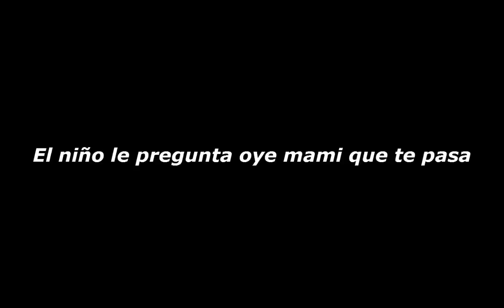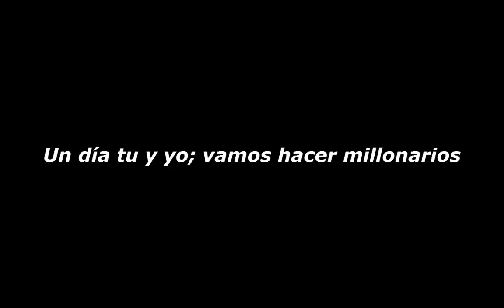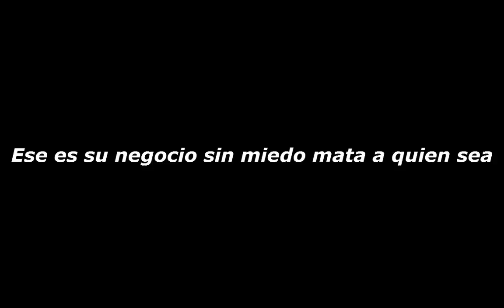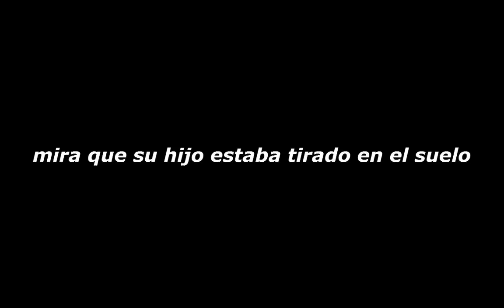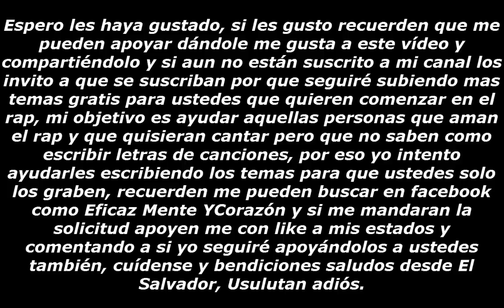El Sicario - GANGSTA FREESTYLE - instrumental rap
IMPORTANTE LEE TODA LA DESCRIPCION DE ESTE VIDEO PARA QUE NO TE QUEDES CON NINGUNA DUDA
(OJO PON MUCHA ATENCION) Si No Piensas Apoyarme Dándole Me Gusta, Comentando Y Compartiendo Las Publicaciones Que Hago En (FACEBOOK) Mejor No Me Mandes La Solicitud, Si Me Agregas Y Me Mandas Mensaje Pidiéndome Algún Tema Y Veo Que No Me Apoyas En Facebook Entonces Te Eliminare De Mis Amigos De (FACEBOOK) Le Contesto Los Inbox Solamente A Las Personas Que En Verdad Me Apoyan Siempre No Solo Un Día, Cada Fin De Semana Elimino A Las Personas Que Veo Que No Me Apoyan, Esto Lo Hago Por Que No Me Gusta Tener Personas Que Solo Me Agregan Para Que Yo Les Regale Y Les Escriba Algún Tema, Odio A Las Personas (INTEREZADAS) A Mí Me Gusta Apoyarlos Sin Recibir Nada A Cambio Y A Si Me Gustaría Que Ustedes Me Apoyaran A Mí, Yo Me Tardo Muchas Horas Escribiendo Y Editando Los Videos Para Ustedes, Y A Ustedes Solo Les Tomaría Unos Pocos Segundos En Darle Me Gusta A Mis Videos Y  A Mis Publicaciones En Facebook, Si Siempre Veo Que Ustedes Están Apoyándome En Esto Que Hago Pues Nunca Dejare De Regalarles Temas Nuevos A Ustedes Amigos/as Espero Su Apoyo gracias los quiero.
Mira Todos Los Temas Gratis Que He Subido Y Que Tú Los Puedes Grabar Sin Pedir Permiso Dale Clic
Descarga Solo La Instrumental Aquí (SOLO COPIA Y PEGA EL LINK DE ESTE VIDEO LE DAS CONVERTIR Y DESCARGAR Y LISTO) Dale Clic
Descarga La Instrumental y La Letra De Este Tema Dale Clic
Esto Que Sigue No Importa Que No Lo Lean Pues Solamente Son Tag Para Que Hayan Más Posibilidades Que Encuentren Mi Canal Y Mis Temas